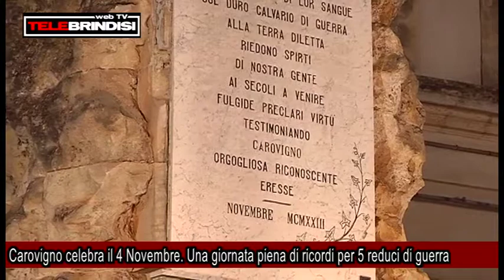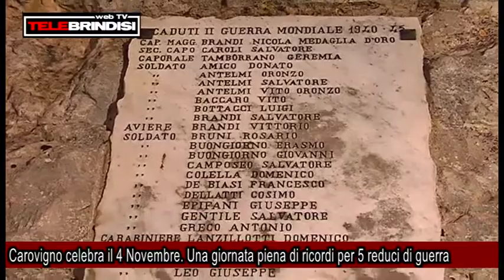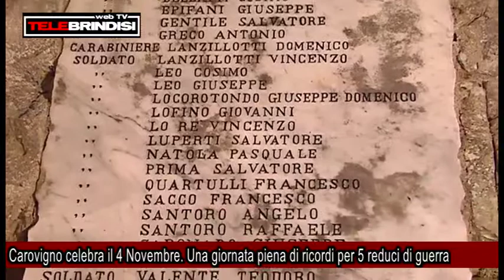Carovigno celebra il 4 Novembre Una giornata piena di ricordi per 5 reduci di guerra